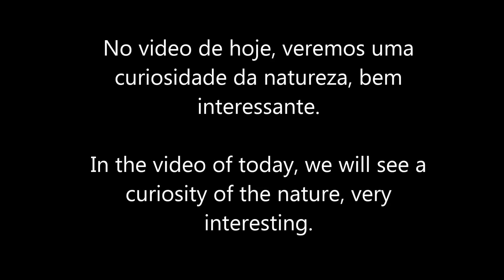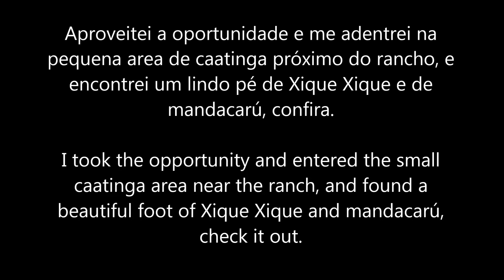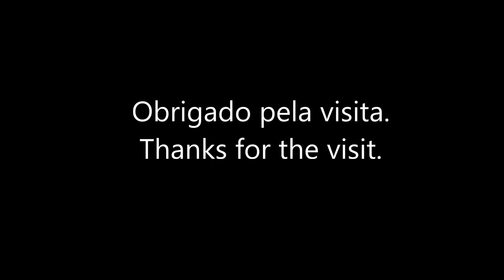Pé de mandacaru no telhado do rancho | Belezas da Natureza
A natureza é realmente surpreendente,aprendemos com esses  exemplos, uma grande lição para nossa vida, sempre é possível lutar pela vida.